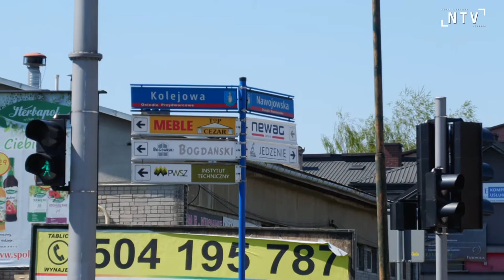W najbliższą środę (25 sierpnia) rozpoczyna się remont ul. Młyńskiej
Z niemal miesięcznym opóźnieniem, w najbliższą środę (25 sierpnia) rozpoczyna się remont ul. Młyńskiej . Prace mają przebiegać etapowo, I etap to odcinek od ul. Długosza do ul. Śniadeckich. Kolejne etapy obejmą prace od ul. Śniadeckich do szpitala oraz na zakończenie przebudowa ronda.  Zakres robót obejmuje wymianę nawierzchni asfaltowej, budowę dwustronnych chodników, powstanie także ścieżka rowerowa oraz miejsca do parkowania wzdłuż ulicy. Koszt robót to ponad 7 mln. 700 tys. zł. z czego połowę stanowi dofinansowanie z Rządowego Funduszu Rozwoju Dróg. Remont ma się zakończyć w grudniu.